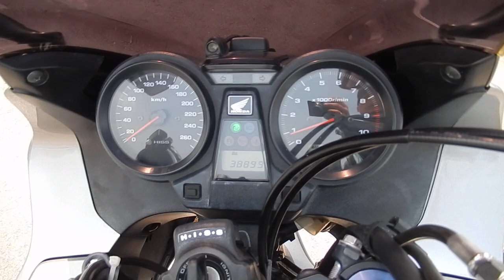No. B9158 HONDA CB1300SF SUPER BOLDOR